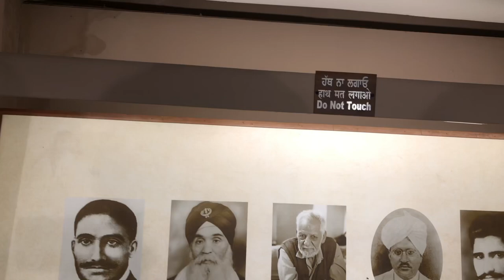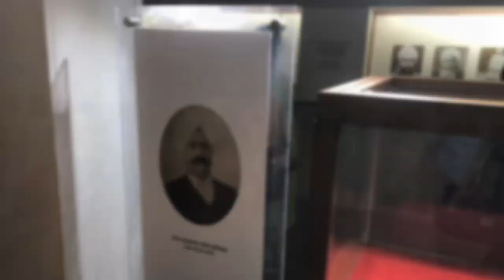ਜਿਲਿਆਂ ਵਾਲਾ ਬਾਗ ਸ਼ਹੀਦੀ ਸਮਾਰਕ ਦੀ ਫੇਰੀ 2022